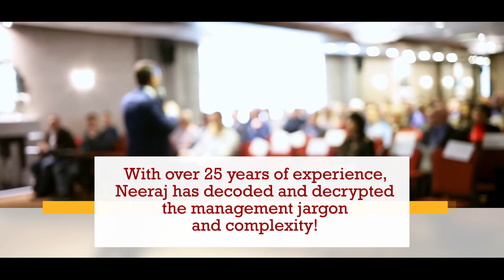Customer Plus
" In today's competitive and technology driven world, organizations are starting to go back to the basics - single-minded focus on customers and service experience.  The world is shifting from "mass-production" to "mass-customized" to make sure that each customer can be managed as an individual for which the business exists.  There are millions of books being written about the customer and experience and service, as the concept takes the centerstage.

        Neeraj has managed to peel the layers of management jargon and complexity and highlight the core of the customer service. The concepts are narrated in simple and easy to comprehend manner.   The book almost feels like a conversation with a cherished friend, which leaves the reader with a pleasant feeling after each chapter.